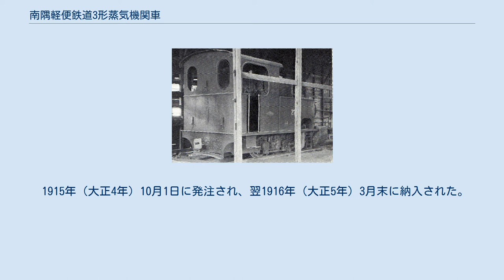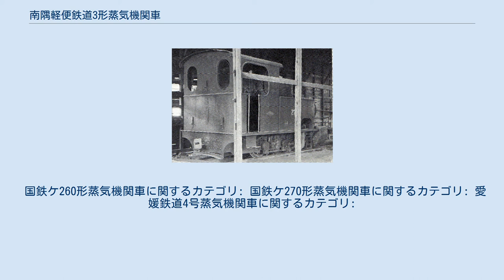南隅軽便鉄道3形蒸気機関車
南隅軽便鉄道3形蒸気機関車（なんぐうけいべんてつどう3がたじょうききかんしゃ）は、南隅軽便鉄道（後に大隅鉄道）が使用した蒸気機関車である。
後に大隅鉄道の国有化に伴いケ270形となった。
 台湾の帝国製糖向けなどに納入実績のあった、川崎造船所としては最初期にあたる、イギリス流の外側台枠を備える飽和式13t級C形タンク機関車で、川崎造船所→川崎車輛→川崎重工業としては直接発注された最初の私鉄向け蒸気機関車でもあった。
 南隅軽便鉄道は開業に当たって1形を3両導入するつもりであったが、予算削減で2両になった。
この機関車は削減した分をその後追加で導入したものである。
ただしメーカーは川崎造船所に変更された（製番252）。
この際機関車の全幅が、車両限界の1,981 mmを超える2,210 mmとなっており、車両限界の変更を届け出ている。
 1915年（大正4年）10月1日に発注され、翌1916年（大正5年）3月末に納入された。
車両限界の変更は同年1月に提出し、3月24日付監569号で認可された。
 1935年（昭和10年）6月1日に大隅鉄道が国鉄に買収され古江線（後の大隅線）となると、ケ270形となった。
1938年（昭和13年）10月10日に改軌が完了するまで使われたが、利用頻度は低かったとされる。
その後、休車扱いとなり志布志機関区で保管されたが、定置ボイラーとして利用され1939年（昭和14年）5月に廃車となった。
 本形式の同形機としては、他に台湾の製糖会社向けに6両が製造されている。
その状況は、次のとおりである。
 上記のうち、林本源製糖に納入されたものについては、内地の楠木製作所が下取りし、更新修繕のうえ1920年（大正9年）に愛媛鉄道に納入されたといわれている。
新製間もないこの機関車が、どういった経緯で楠木製作所の手に渡ったのかは詳らかでないが、おそらく事故で大破したものを下取りしたものと推定されている。
楠木製作所では、台枠や走行装置を新製したものとみられ、その際に固定軸距は1,930(965+965)mmに延長、動輪直径は711mmに拡大されたが、上回りは原形のままである。
 この機関車は愛媛鉄道の4となり、同線の国有化によりケ260形（ケ260）となった。
その後も愛媛線で使用され、改軌工事完成後の1936年（昭和11年）末から翌年初めに廃車となった。
改軌工事完成との間に半年ほどのラグがあるが、これは広島鉄道局配置のまま山口工事事務所へ一時的に貸与していたものと推定されている。
 国鉄ケ260形蒸気機関車に関するカテゴリ: 国鉄ケ270形蒸気機関車に関するカテゴリ: 愛媛鉄道4号蒸気機関車に関するカテゴリ: